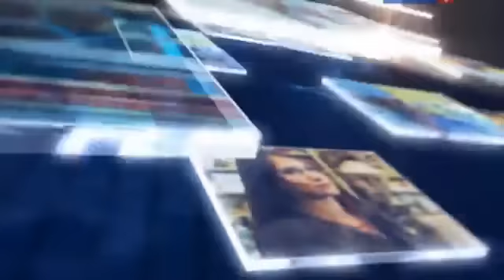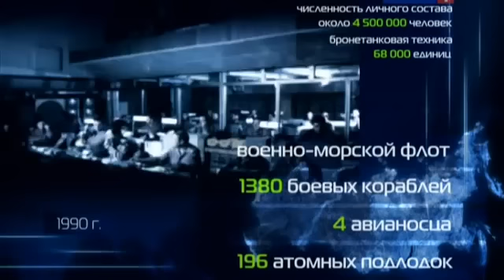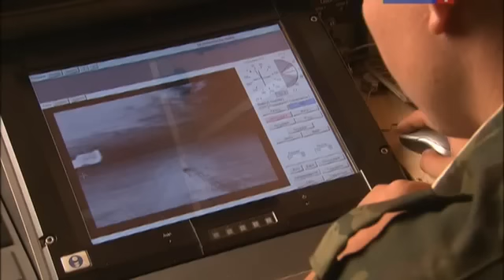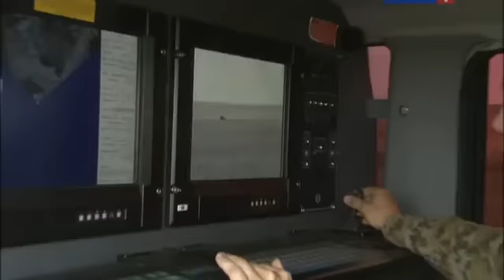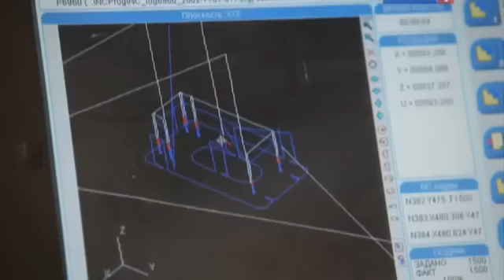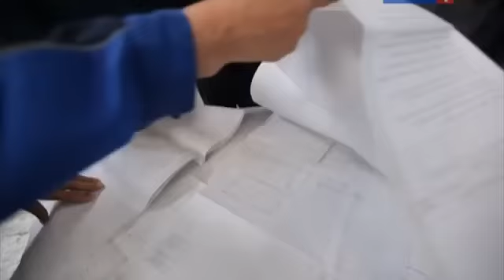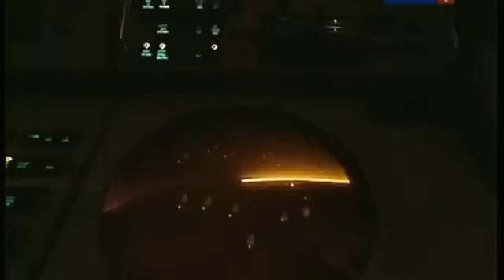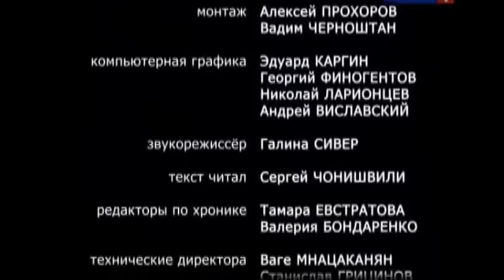"Россия от первого лица. Армия" док.фильм 2012г.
После распада СССР прекратила свое существование и Советская армия. К концу 90-х число сокращенных кадровых военнослужащих достигло почти полумиллиона человек. Началась волна самоубийств офицеров, доведенных до крайнего отчаяния жилищно-бытовыми проблемами, - к этому времени 200 тысяч семей военнослужащих не имели своего жилья.
В 2008 году начинается Реформа вооруженных сил РФ. Зарплата российского офицера с 2000 по 2010 год выросла в 20 раз. Срок военной службы по призыву с 1 января 2008 года сократился до одного года. В 2009 году началось глобальное перевооружение армии, которое должно быть завершено к 2020 году. По прогнозам экспертов, объем российского военного экспорта в 2011 году составит более десяти миллиардов долларов - второе место после США.
Каким образом удалось столь значительно изменить ситуацию в российской армии? Какую роль сыграли в этом государственные программы? Как живут сегодняшние военнослужащие?
В фильме приняли участие: Ольга Ерошенко, прапорщик отделения связи 34-й мотострелковой горной бригады; Артур Шемайтис, командир 34-й мотострелковой бригады; Роман Дудниченко, подполковник, служит в Пограничном управлении ФСБ России по Оренбургской области; Владимир Малеев, отработчик вертолетов, Казанский вертолетный завод и другие.